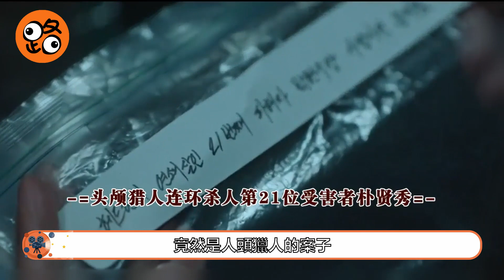【路人追劇】連環殺人魔終落網！新的連環殺人案出現，兇手可能世會綁牧童結的少年！《窺探》EP07#韓劇#窺探#崔PD#劇情#懸疑#監獄#狠人#變態殺人狂#韓敘俊#韓祝福#高武治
《窺探》是韓國tvN電視臺於2021年3月3日10時30分首播的懸疑劇 ，由崔俊裴執導，崔蘭編劇，李昇基、李熙俊、樸柱炫等主演。
該劇以精神變態為題材，講述的是“精神變態能否提前辨別”這一意味深長的疑問而引發的充滿緊張感的故事。   《窺探》播出後成為收費臺自2019年以來收視率最高的水木劇。
李昇基《窺探》《浪客行》《花遊記》《製作人》《你們被包圍了》《九家之書》《最佳愛情》《燦爛的遺產》
李熙俊《文森佐》《窺探：捕食者》《窺探》《不玩了》《戲劇舞臺》《情婦》《世上最美麗的離別》《藍色大海的傳說》《職場之神》
樸柱炫《窺探》《僵屍偵探》《人間課堂》《半之半》《妻子的床》
景收真《窺探》《噓》《火車》《朝鮮生存記》《舉重妖精金福珠》《我的夢幻葬禮》《青鳥之家》《九數少年》
成知恩見到鄭巴凜之後就做了噩夢，她夢見自己生下了韓敘俊二世這個惡魔。成知恩在醫院裏醒來，社區的社工去社長家送收據，恰好看到了成知恩就把她送去了醫院，成知恩拜託社工不要報警，說自己沒有什麼事情之後就趕緊從醫院離開了。高武治開槍之後立刻上了天臺查看情況，鄭巴凜和成堯韓此時都失去了意識，兩人都被送往了醫院，沒體力可報導了疑似武鎮連環殺人案嫌疑犯與員警肉搏以致雙方都陷入昏迷的消息。高武治在醫院碰到了慌忙趕來的成知恩，成知恩質問高武治為什麼要這樣對待她可憐的孩子，高武治告訴他鄭巴凜的腦袋都要被他敲碎了，成知恩聽到高武治說鄭巴凜也受傷之後似乎愣住了。高武治還在和員警們一起尋找金韓國的下落，成堯韓的家周圍都找過了還是沒有蹤跡，而成堯韓現在也一直處在昏迷中。這時，那個被他們稱為降落傘的小員警發現了成堯韓的車，車上似乎有血跡，他們推測成堯韓是在這裏換車轉移了金韓國。查過監控以後他們來到了一棟廢棄的療養院大樓，在裏面發現了很多血跡，大家開始在附近尋找金韓國的屍體。醫院對兩人的情況進行了彙報，成堯韓的手術很成功已經脫離了危險，但是鄭巴凜數次因為出血太嚴重而中斷手術。崔洪珠失望的看著重症病房裏的成堯韓，她一直對身為殺人犯兒子的他報以同情，以為他和自己是一類人，可以互相治癒殘酷的童年，沒想到他竟然也是殺人犯。崔洪珠來到了一個廢棄的醫療室，找到了一盤陳舊的磁帶寄給了總統，而此時的鄭巴凜也在進行最後的手術。吳鳳伊趁沒人溜進了成堯韓的病房，她拔掉了成堯韓的氧氣，想要捂死他。而鄭巴凜的手術也終於成功了，主治醫生在向媒體彙報的時候得到了成堯韓死亡的消息，他的直接死因是急性敗血性休克。成知恩非常崩潰，而高武治也覺得無奈，成堯韓還沒有告訴他們金韓國的下落。
吳鳳伊把她的小鳥帶到了病房陪著鄭巴凜，而成知恩將成堯韓的骨灰一點點的灑進了海裏。鄭巴凜終於醒來，他覺得小鳥聒噪就擰斷了小鳥的脖子扔了出去，吳鳳伊進來的時候發現小鳥不見了，但是鄭巴凜醒來的喜悅讓她忘記了這件事情。但是大家發現鄭巴凜似乎失憶了，他不記得養大自己的叔叔嬸嬸，也不記得吳鳳伊。鄭巴凜出院後很多市民都自發的來歡迎他，雖然什麼都不記得，但是他還是和嬸嬸回了家。高武治和申尚接受調查，他們質疑高武治為什麼不瞄準犯人下半身，以至於犯人死亡，對案件偵破造成了阻礙。但是員警懲戒委員會並沒有定他的罪，高武治因為不能進監獄去找韓敘俊而十分暴躁。而警方也將這次的連環殺人案的真凶定為成堯韓，崔洪珠選擇了去醫院流產，她不想自己的孩子重複這種命運。鄭巴凜的嬸嬸準備搬家，離開這片在開發地區，他去後院看看還有沒有什麼要搬的，結果看到了一些讓他回憶起過去的東西。他記得他和成堯韓在他家後院碰過面。但是鄭巴凜沒有深究，作者搬家公司的車離開了，而曾經傷害過吳鳳伊的強姦犯薑德秀即將出獄，高武治很擔心吳鳳伊，來警告了薑德秀。高武治停職的一年終於過去了，而申尚也被調去了派出所還有減薪兩個月的處罰。沒想到在平安派出所見到了傷好後的鄭巴凜，他也被調到這裏當巡警。然而讓鄭巴凜恢復巡警工作是因為臨近候補大選，這樣可以讓執政黨的支持率上升，所以大家都儘量不給鄭巴凜安排工作，就當個吉祥物放著就好。鄭巴凜和申尚巡查的時候碰到了騎摩托車搶劫的人，申尚和鄭巴凜都在拼命追趕。結果追趕到一個橋下的時候，鄭巴凜看見了一具藏在草叢裏的屍體，他心裏突然有一種很奇怪的感覺。沒有願意帶高武治走，所以高武治現在和樸警官一起在證據保管組整理檔案和案件資料。鄭巴凜和申尚報警，員警開始調查那個案件，鄭巴凜去醫院看了羅治國，東久給鄭巴凜發了請柬，邀請他去做監獄慈善演出的主持人。鄭巴凜只恢復了一部分記憶，關於高武治和吳鳳伊之類的記憶他還是沒有想起來。高武治拿到了平安洞案件的證據，知道鄭巴凜複職後他專程去看望了他，鄭巴凜也終於想起了高武治。鄭巴凜和高武治分析了這個案件，鄭巴凜似乎對作案手法異常的熟練，就連他自己也沒有意識到。警方查到了之前一直糾纏被害者的店鋪老闆，現場留下的輪胎印也來自他的車，但是他堅持否認自己是兇手。但是國科搜給的結果是被害人身上發現的精液和店鋪老闆一致，就這樣確定了兇手。然而高武治發現新一起案件的作案手法似乎和平安洞的十分相似。他親自前往了案發現場，發現了被遺漏的晾衣繩，和鄭巴凜說的一模一樣。兩人一起來到現場分析，覺得兇手的殺人手法越來越惡劣。高武治忽然想起來自己很久以前見過這樣的繩結，是在當年韓敘俊害死的第三個被害人身上有著一模一樣的繩結。